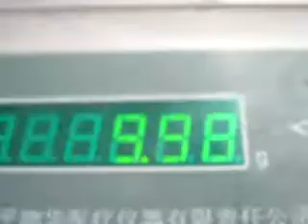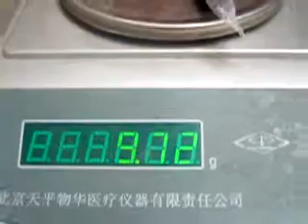liquid packing machine for chocolate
can pack the liquid in the stick bag